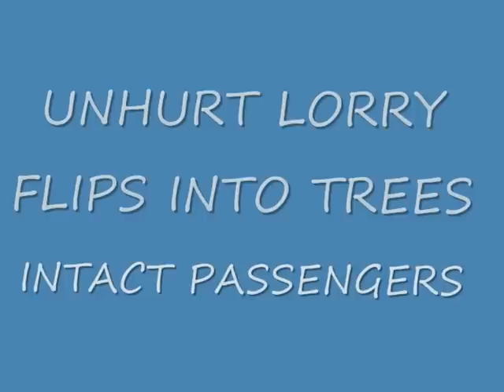MIRACLE ON THE ROAD - a small italian masterpiece - Rome- via Pontina-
40 different Nations have already watched this video. Unhurt lorry flips into trees. Perfect harness of a crashed lorry and indefectible rescue by  the Road's Police Corp and  by the A.C.I.' s services (italian automobile club) on via Pontina. Roma. One of the italian cops says: "It's like a new one! "
Incredibile fortunato incidente stradale su via Pontina prossimità primo svincolo per Torvaianica:  Furgone bianco salta il guard-rail e cappotta fra gli alberi; quasi intatto il mezzo, incolumi due passeggeri ed autista.
perfetta operazione di soccorso e recupero da parte della polizia stradale e del personale A.C.I.
Appena rimesso in carreggiata il veicolo uno degli agenti della polizia stradale dice: "E' come nuovo!